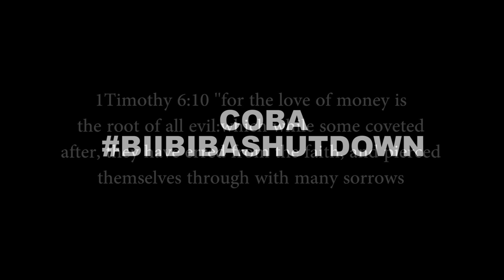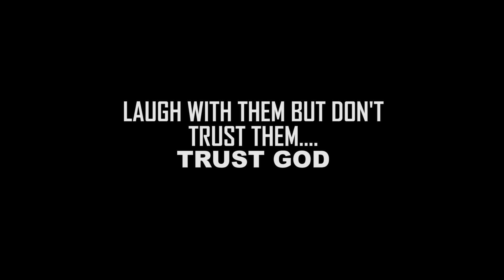Biibiba Music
The Biibiba shutdown